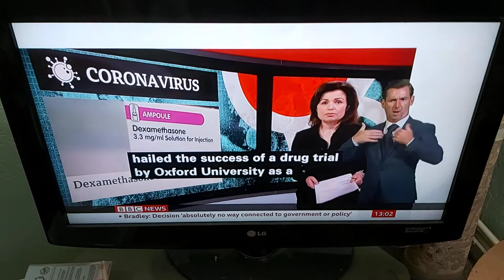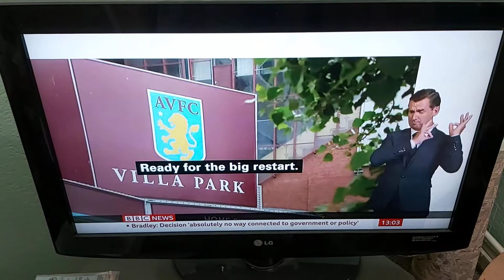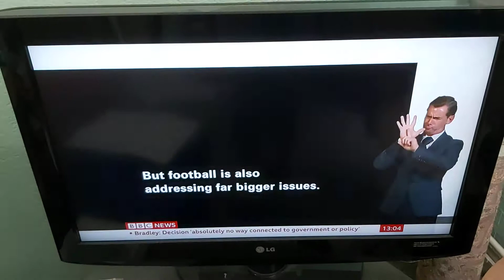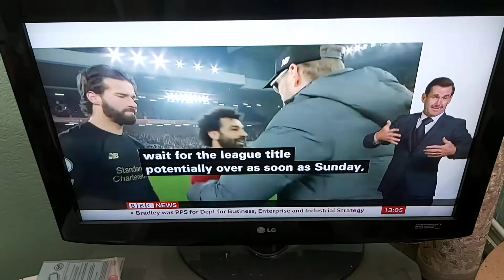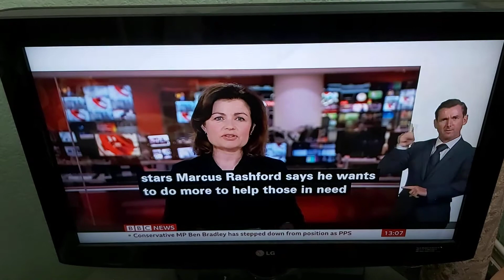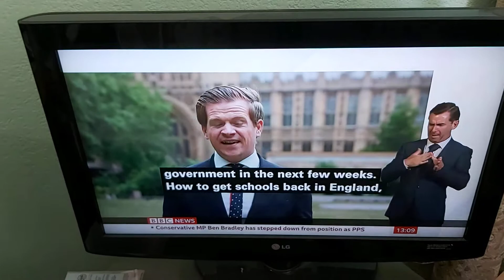BBC News at One with BSL interpreter on BBC News Channel on Wednesday 17th June 2020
Football - Premier League Resumes today